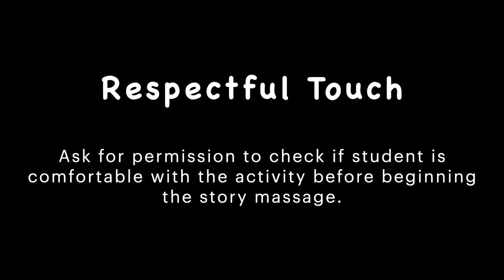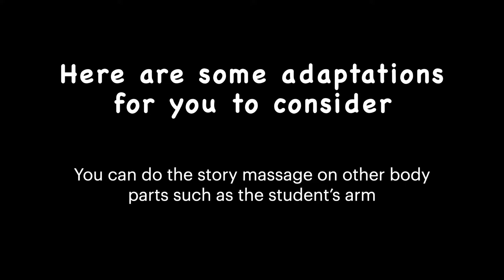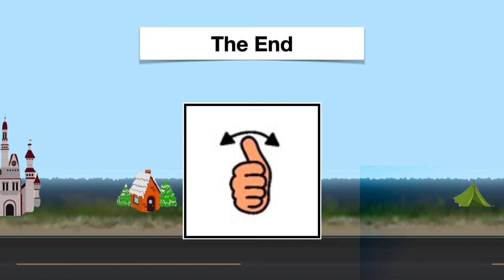Story Massage: Homes (Music and Movement Activity)